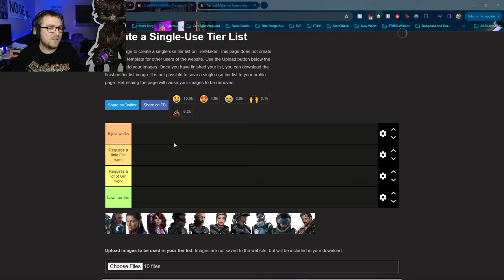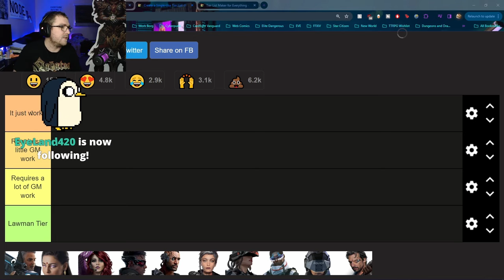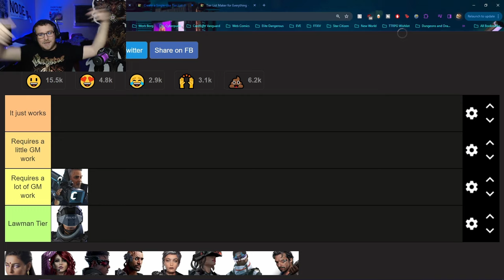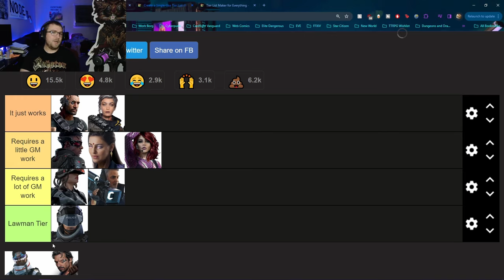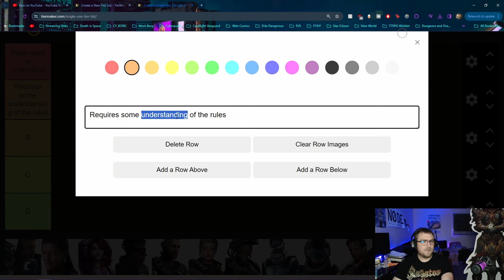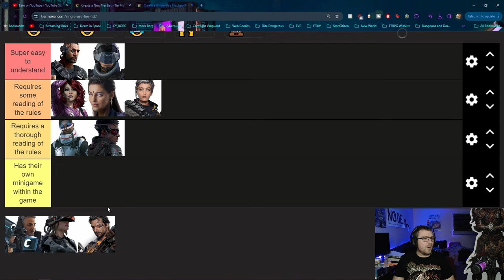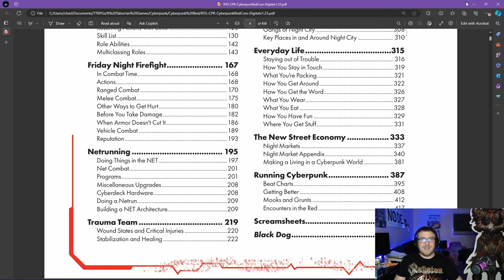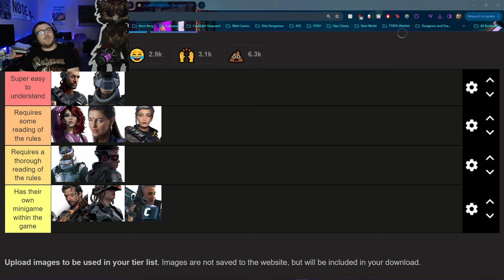How to GM Cyberpunk RED Episode 22: How Easy is Each Role To Play or Prepare For?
In this twenty-second video in our How to GM Series, we go through two separate tierlists to explore a question for both GMs and players: how easy is it to play and/or run a game for each role?